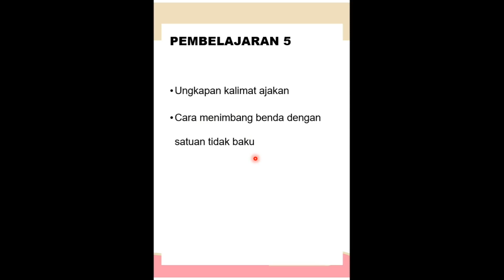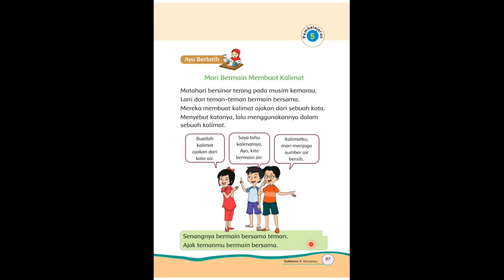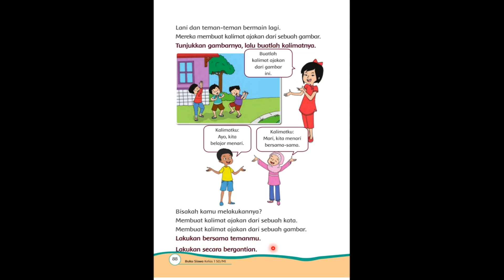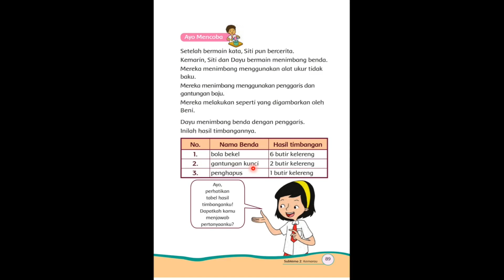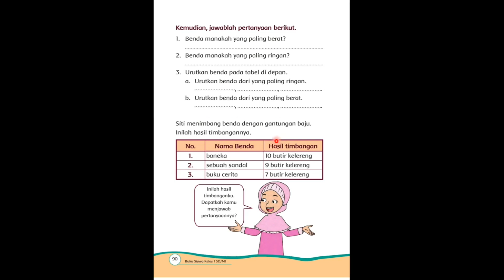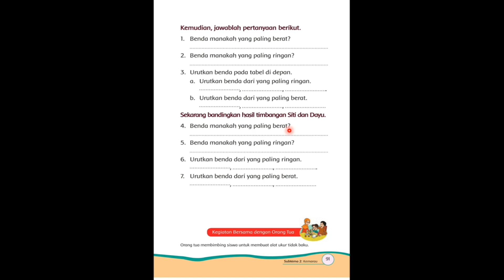Tematik Kelas 1 | Tema 8 Subtema 2 Pembelajaran 5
Belajar bersama dengan Buku Siswa K13 Tema 8 Subtema 2 Pembelajaran 5 untuk Kelas 1 Semester 2.